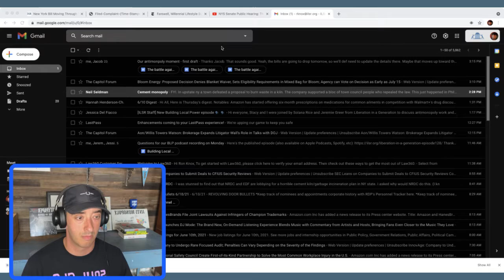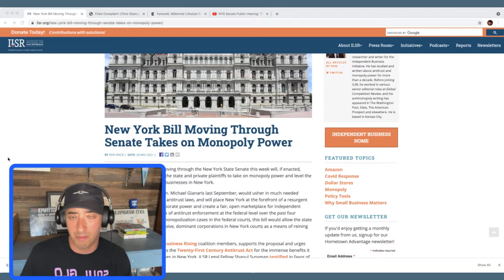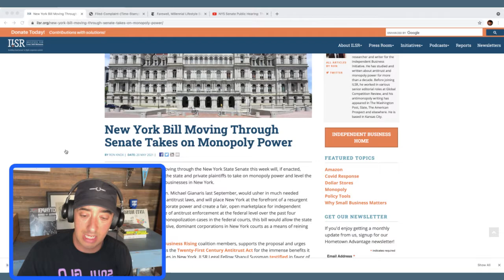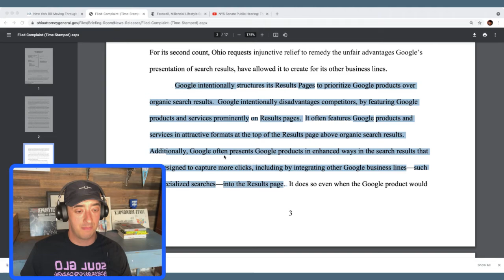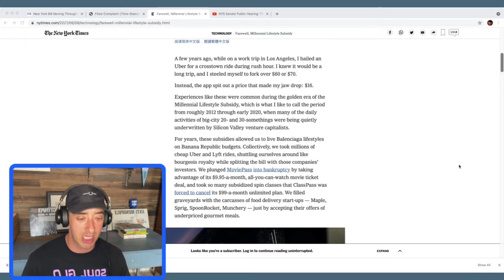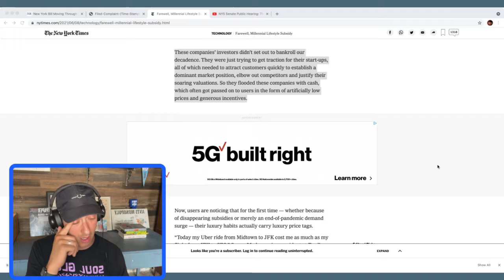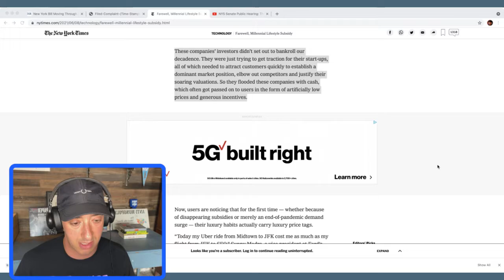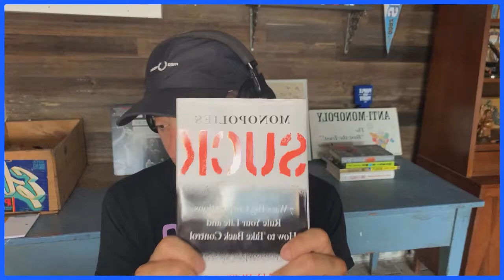Episode 2 - Antimonopoly Happy Hour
ILSR's Ron Knox is joined by Sally Hubbard of Open Markets for the second episode of the Antimonopoly Happy Hour.

Catch new episodes and join the conversation on Thursdays at 6 CT